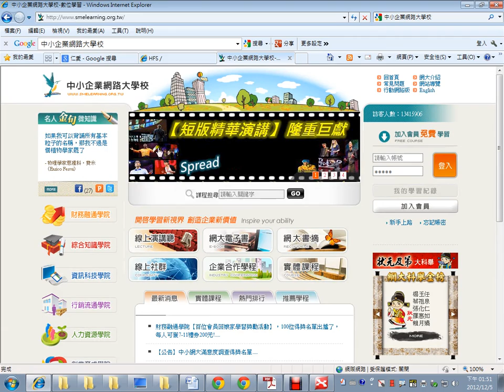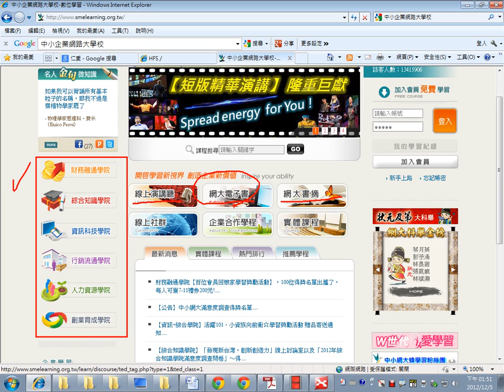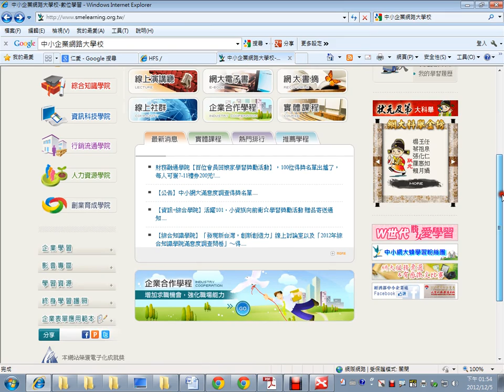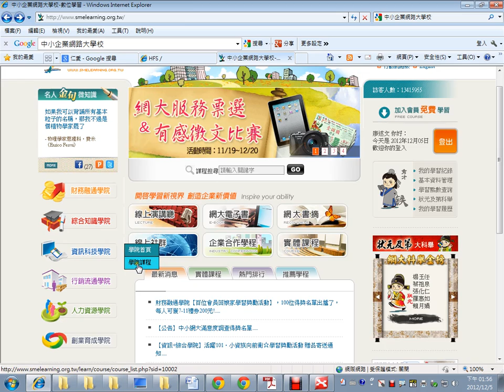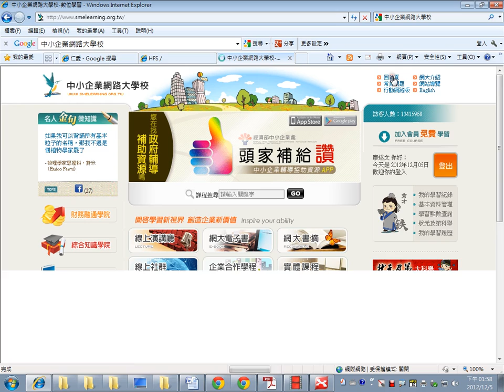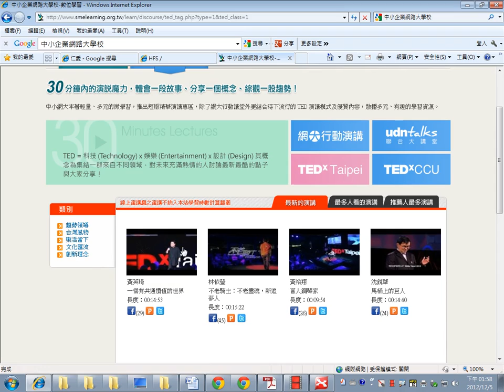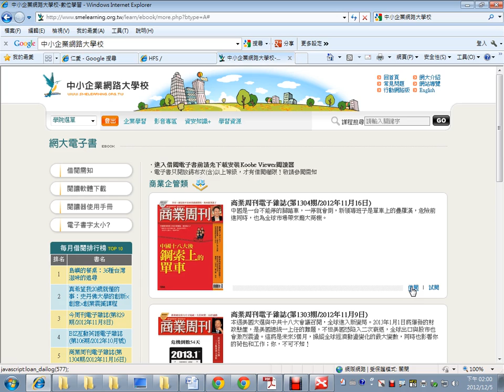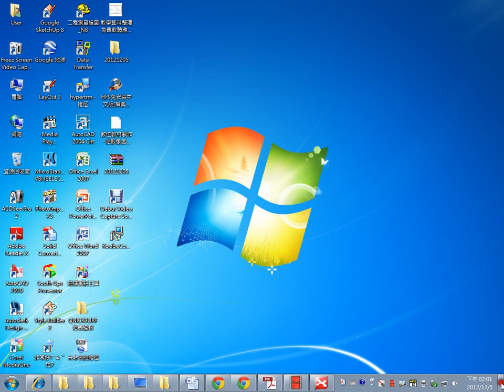02中小企業網路大學校